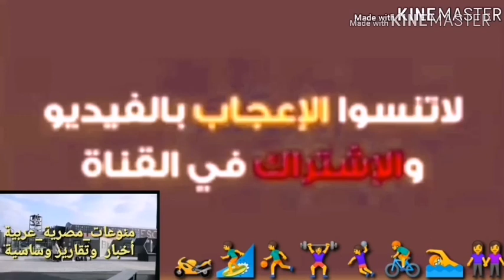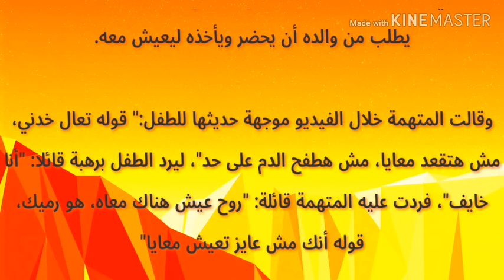تطورات جديدة في قضية "الطفل المعذب" في مصر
تعذيب طفل على يد والدته يشعل غضبا كبيرا في مصر.. والنيابة تتحرك
قررت النيابة العامة في جنوب الجيزة بمصر إخلاء سبيل الأم المتهمة بالتعدي على طفلها بضربه بشدة في منطقة الطالبية، وتسليم الطفل لأحد أقاربه، لحين إيداعه إحدى دور الرعايا.

وذكرت مصادر أن النيابة العامة قررت عرض المتهمة على أخصائيين بمجلس الأمومة والطفولة لبيان حالتها النفسية.

وكانت أجهزة الأمن تمكنت من اعتقال ربة المنزل التي ظهرت خلال الفيديو، واسمها "هاني" وعمرها 36 عاما، لاتهامها بتعذيب طفلها في إحدى الشقق بمنطقة الطالبية.

وكشفت التحريات الأولية التي تسلمتها أجهزة الأمن أن الأم مقيمة بمنطقة الطالبية في الجيزة، وانفصلت عن زوجها منذ فترة، وأن الطفل الظاهر خلال الفيديو هو ابنها ويدعى "مروان".

وظهرت المتهمة خلال فيديو التقطته بنفسها وهي تعذب الطفل، وتعتدي عليه بالضرب والركل بالقدم والصفع على الوجه، طالبة منه أن يطلب من والده أن يحضر ويأخذه ليعيش معه.

وقالت المتهمة خلال الفيديو موجهة حديثها للطفل:" قوله تعال خدني، مش هتقعد معايا، مش هطفح الدم على حد"، ليرد الطفل برهبة قائلا: "أنا خايف"، فردت عليه المتهمة قائلة: "روح عيش هناك معاه، هو رميك، قوله أنك مش عايز تعيش معايا".

المصدر: اليوم السابع

الداخلية السورية تعلن القبض على قاتل قريبتين للأسد ومصادر تكشف تفاصيل "جريمة القرداحة" (صور القاتل)

غراهام مخاطبا السعوديين من قطر: عليكم أن تغيروا أنفسكم

اشتباكات وأعمال شغب عقب نهاية مباراة الهلال السعودي والترجي في قطر (فيديو)

ألمانيا تعلن فتح أبوابها لـ "المهاجرين المهرة" في الأعوام المقبلة

طالبة تحول أستاذها الستيني لنجم يتابعه الملايين!

عباءة إيفانكا في قطر تلفت الأنظار (صور)